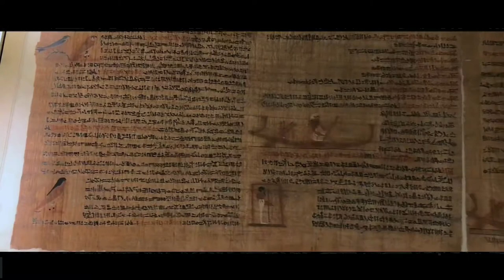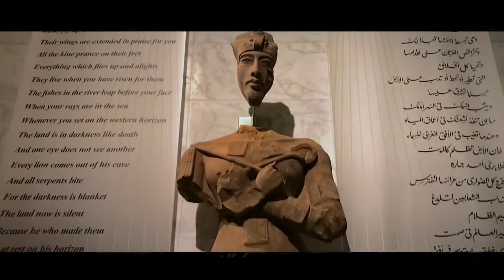متحف المومياوات الملكية Royal Mummy Museum. NMEC